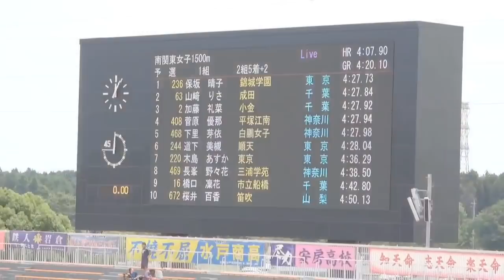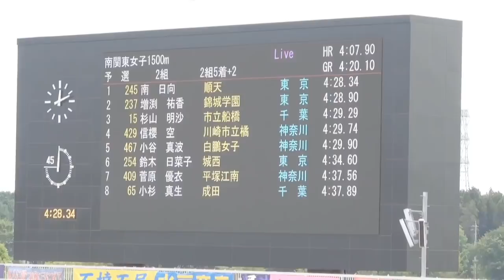予選 女子1500m 1組・2組 南関東 R01